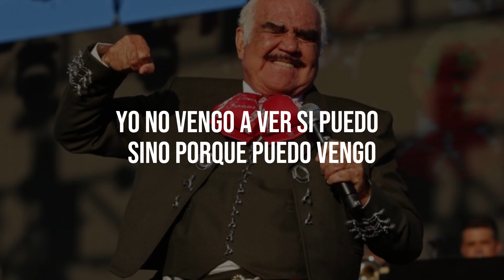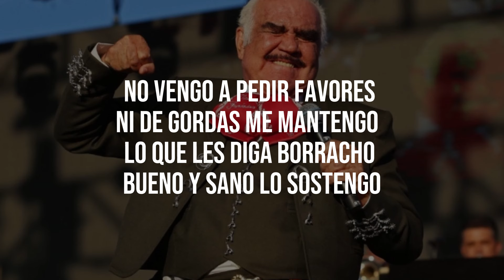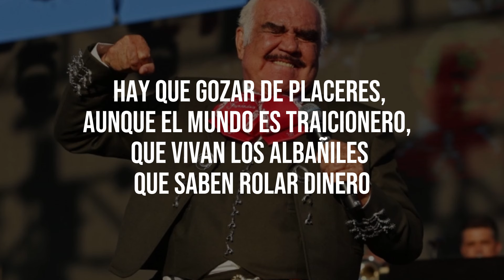Vicente Fernández - Los Albañiles (LETRA)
Los albañiles (Lyrics)
Vicente Fernandez

Letras:

Éntrele cuates queridos
que los tragos calman penas,
mientras que la muerte llega hay que sacarle faena
gozaremos de la vida bailando con las morenas

Yo no vengo a ver si puedo
sino porque puedo vengo,
no vengo a pedir favores ni de gordas me mantengo
lo que les diga borracho bueno y sano lo sostengo

Un infeliz sentimiento es el que ahoga mi pena,
porque la ingrata que quiero me ha traicionado a la buena
que se me sirva cerveza para calmar esta pena

Los albañiles son hombres que usan la cal y la arena,
el ruido que ellos se cargan es pura plata
que suena son de la tierra bendita la de la virgen morena

Y no se agüiten
 muchachos que la cuchara es de acero,
hay que gozar de placeres, aunque el mundo es traicionero,
que vivan los albañiles que saben rolar dinero